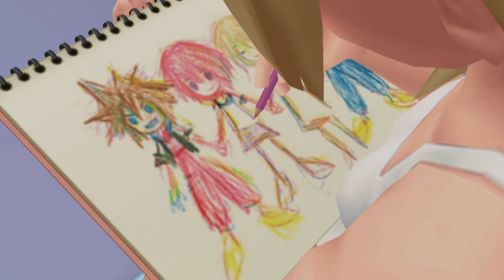Reino ventricular | Cadena de memorias | 3